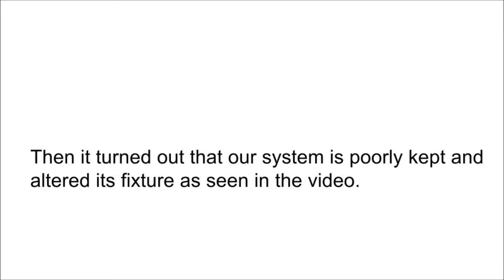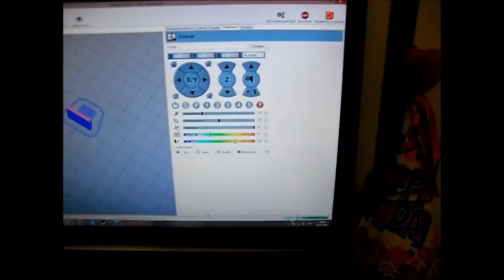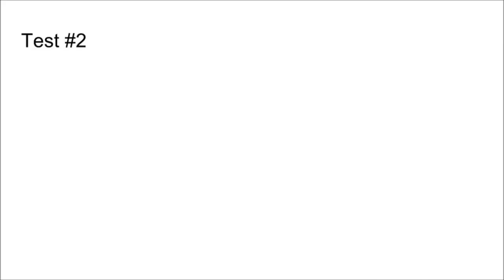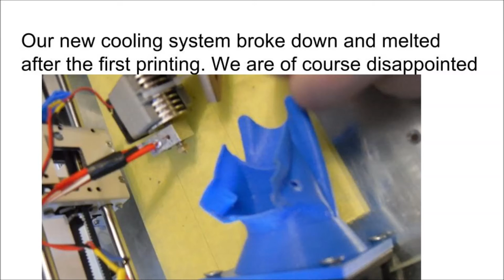3d printer fan cooling system, first video, and test cooling system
we change model for cooling system for 60x60 if u need say in coment
3D Printing Reviews, Modelling, Tips and Tricks, News, Technical Issues and "How to print"

3d printer
3d printing
Minecraft Creeper
Minecraft Steve Figurine
Mincraft Sword and Pickaxe
Bow Ring
Straberry
Angry Bird 2D
Minion Figurine
Minion Phone Case
Coca Cola Can
Butterfly
Banana
Poo Emoji Keychain
Pokeball
Sushi
Octopus
Rose
Hamburger
Watermelon
Cupcake
Pencil
Tissue Box/Piggy Bank(You Tube Logo)
Star Wars Lightsaber
Eiffel Tower
Pineapple
Penguins
Football
Mike Wazowski(Monster Inc)
3Doodler 2.0 Pen
Music Note & Treble Clef
iphone
Minion 2015 Despicable Me Prequel
Harry Potter Golden Snitch
Golden Temple
Donuts
Frozen Elsa/Barbie Dress Wearable/Flexy
Captain America shield
Hello Kitty
Flamingo
Mario Star
Spiderman
Cookies(Nerdy Nummies)
Panda Bear
Superman Logo
Beach Chair
Flip Flop
Batman Logo
French Fries
Snow Cone
Pikachu
Emoji Face
Apple
Bunny
Pizza
You Tube Logo
Fluffy The Unicorn(Despicable Me)
Ladybug
Puppy/Dog
Macarons
Airplane
Cars
Heart Phone Case/Flexy
Cat
Olaf
Hot Dog
Rubber Ducky
Bald Eagle Statue
Rainbow
Xbox Controller
Whale
Taco
Paperclips
Karate Kid Phone Holder
Totoro
Space Rocket
Zipper Repair
Spider
Witch Hat
Snowman
Stocking
Star Wars BB-8